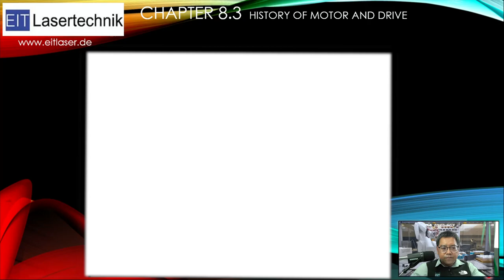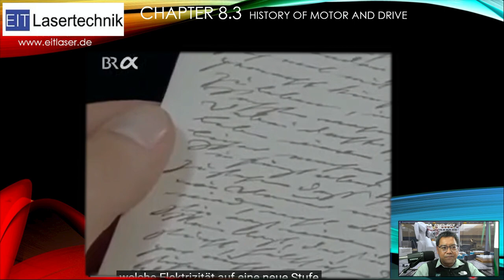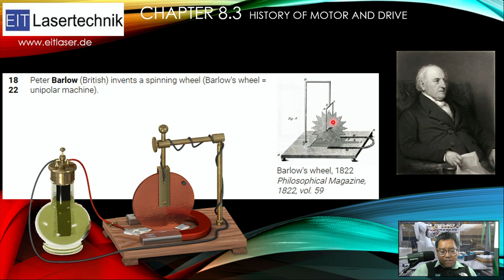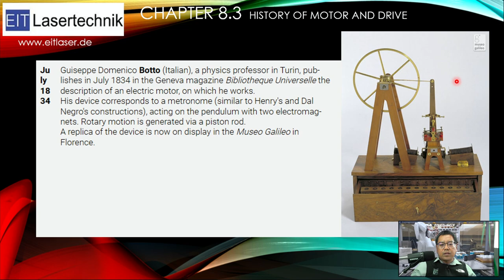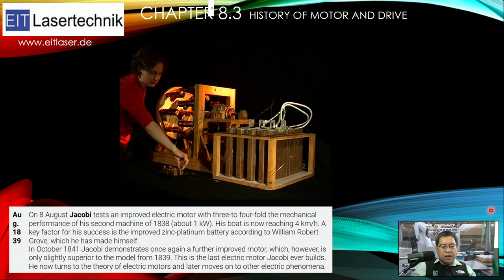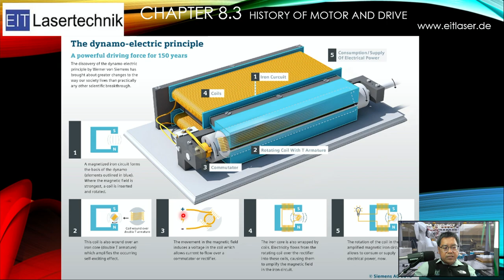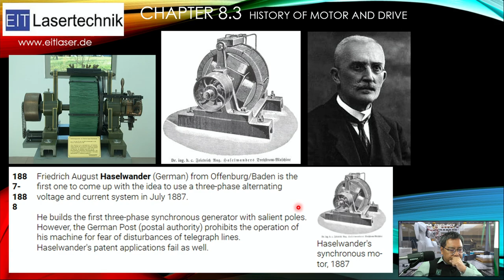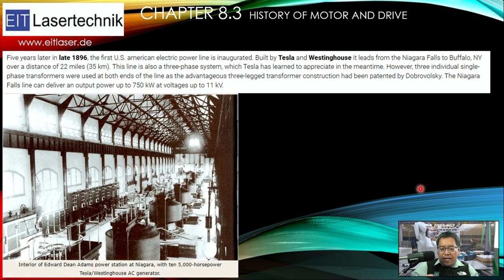Automation Talk EP8.5 ประวัติการประดิษฐ์ มอเตอร์ ไดนาโม History of Motor and Dynamo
Einstein Industrietechnik Corporation .,LTD
Laser System High Power Laser  & Factory Automation

จำหน่าย:  ระบบ เลเซอร์ สำหรับ การผลิต ออโตเมชัน ระบบควบคุมอัตโนมัติ
                CNC Laser Material Processing Systems  8Axis Laser Robot
                Automated Production Systems
บริการ :   ออกแบบ ผลิต พ่นพอกผิว ชิ้นส่วน ด้วยเลเซอร์ แคลดดิ้ง
                เลเซอร์ซ่อมแซมแม่พิมพ์ ซ่อมMould เชื่อมประกอบโลหะแผ่น
                ตัดเลเซอร์ มาร์คเลเซอร์ เชื่อมต่อหุ่นยนต์ และ ระบบอัตโนมัติ

Factory : 1/5 Moo 4 Nongtumlung Pantong Cholburi 20160
Office    : 1/120 Ramkamhaeng 184 Minburui Minburi Bkk 10510
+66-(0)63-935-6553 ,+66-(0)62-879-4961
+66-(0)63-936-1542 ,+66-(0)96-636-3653